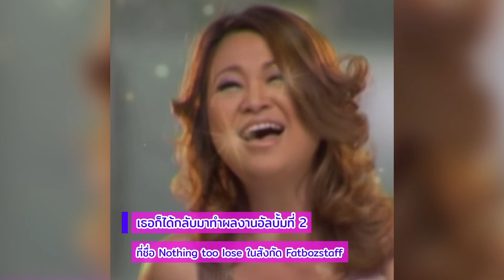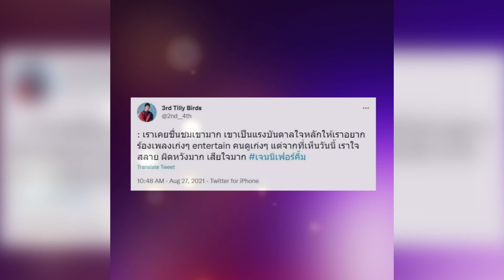ดีว่าเมืองไทย! เปิด 5เรื่องจริง เจนนิเฟอร์ คิ้ม ที่ไม่ธรรมดาเลยจริงๆ